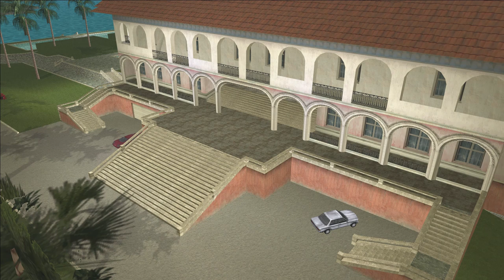GTA Vice City #9 l Rub Out! l 1080p HD taking over the mansion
Today guys was a very exciting episode and i am proud of uploading the 9th episode of vice city sorry for the late upload and thanks everybody for watching see you in the next episode!